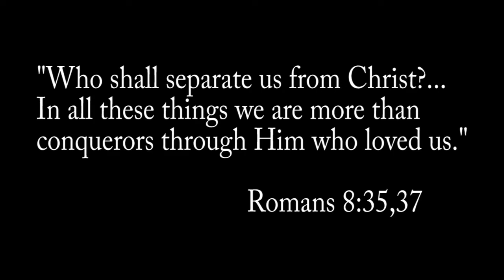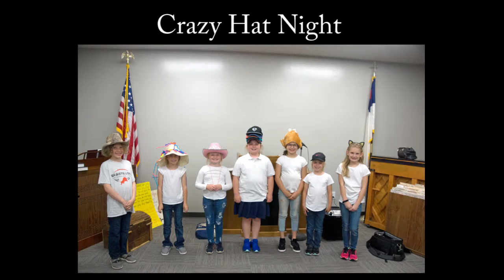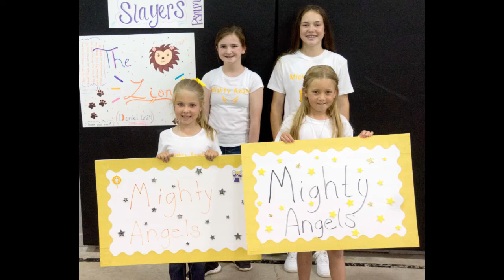2021 Patch Slide Show Berean